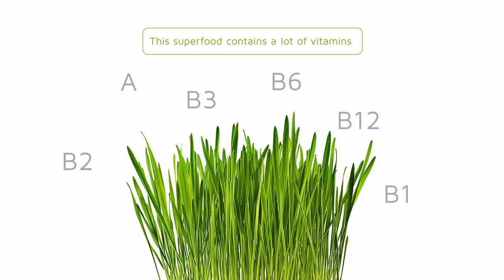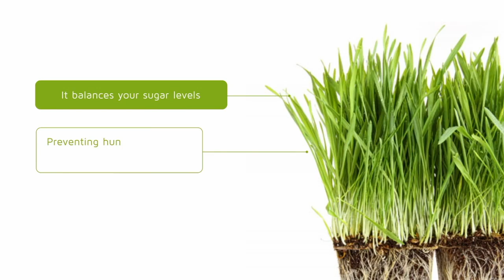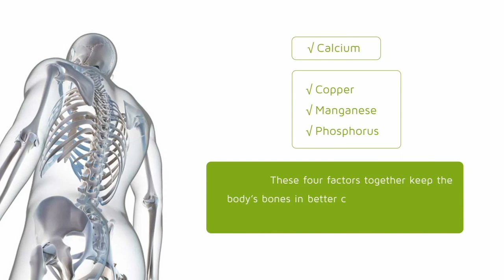ANO NGA BA ANG MAKUKUHANG BENEFITS SA PAG-INOM NG BARLEY?/ BENEFITS OF DRINKING BARLEY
BENEFITS OF DRINKING BARLEY /ANO NGA BA ANG MAKUKUHANG BENEFITS SA PAG-INOM NG BARLEY?